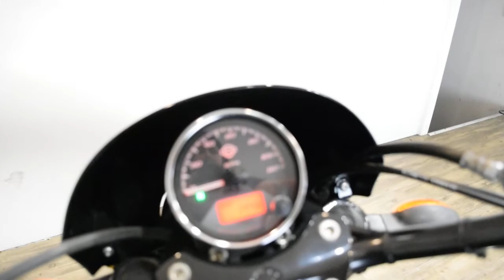2015 Harley-Davidson Street 500 | Used motorcycle for sale at Monster Powersports, Wauconda, IL